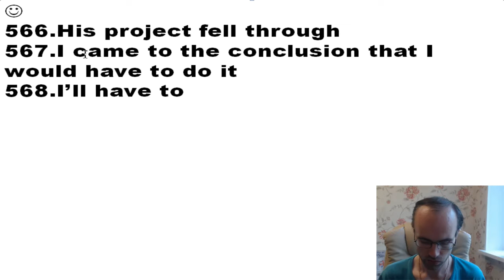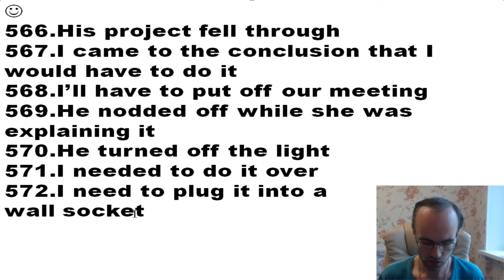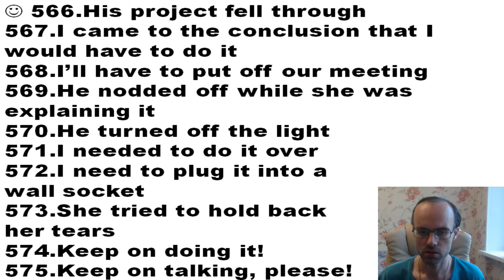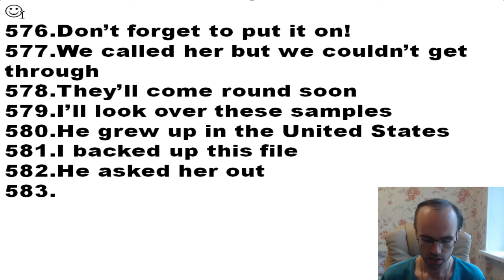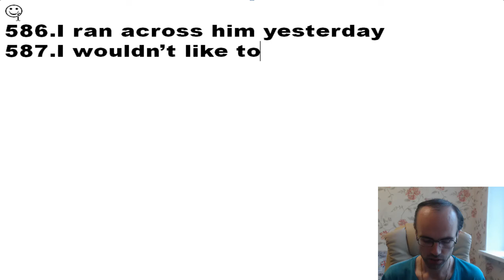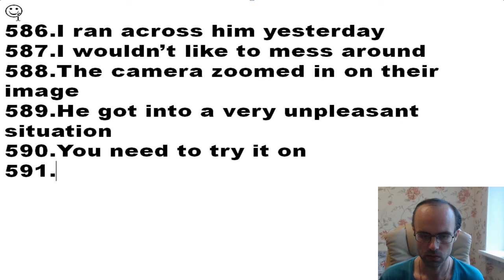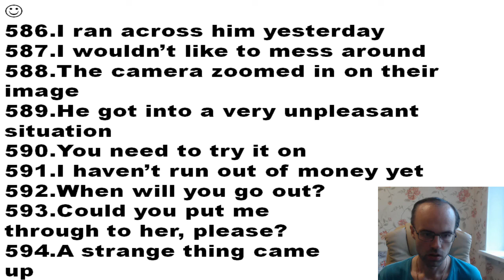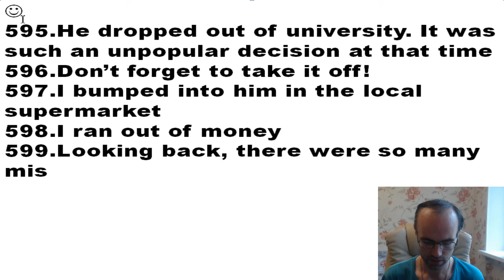ФРАЗОВЫЕ ГЛАГОЛЫ АНГЛИЙСКОГО ЯЗЫКА. АНГЛИЙСКИЙ ЯЗЫК ДО АВТОМАТИЗМА ЧАСТЬ 2 УРОК 407